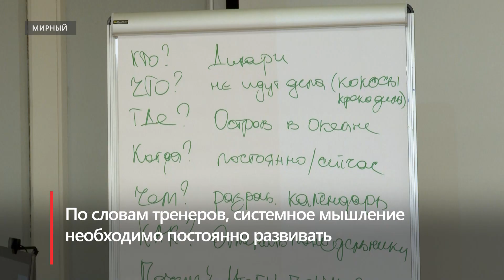Сотрудники МНГОК развивают системное мышление